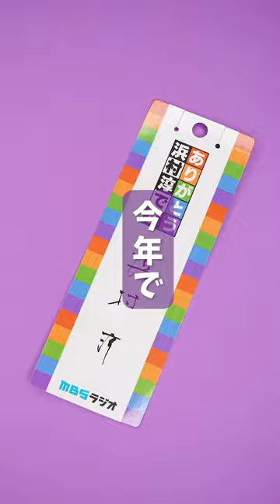【ありがとう浜村淳です お守り（特別ver.）】のご紹介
株式会社 ＭＢＳラジオ様よりご依頼いただきました【ありがとう浜村淳です お守り（特別ver.）】を制作いたしましたので、ご紹介致します！

『ありがとう浜村淳です』は、MBSラジオ様の番組です。パーソナリティーはもちろん、浜村淳さん✨
アシスタントのお二人との掛け合いや、ありがとう娘。の方々のご登場も楽しみな、人気番組ですよね🎵

1974年に番組を開始され、なんと今年2023年の4月に50周年目に突入されるとのこと！
きっとリスナーの皆さんの中には、番組とともに育ってきた方もいらっしゃるのではないでしょうか☺️

さて皆さん！
今日はその「ありがとう浜村淳です」のお守りを制作いたしましたので、さっそく見ていきましょう👀

金糸で編み込まれた「継続祈願」の文字がまばゆいですね✨

ゼロワンでは2021年にも、お守りを制作させていただきました。
この時は赤色だった紐が、今回の特別バージョンでは紫色になっています😉

お守りの紐の結び方は、二重叶結び・めがね結びなどとと呼ばれています。
とっても縁起の良い結び方なんですよ🎵

裏面には番組名のテキストロゴが刺繍されています。
テキストロゴに近い色の糸をお探しして制作しておりますので、イメージ通りに表現することが可能です。

お守りには台紙が付いています。
こちらも番組カラーで統一されていて素敵ですね👏

そしてなんと、お守りを外すと浜村淳さんのサインが出てくるんです！
美しい・・・✨達筆さに圧倒されます☺️
台紙も大切に取っておきたいですね。

ゼロワンはこれからも、株式会社MBSラジオ様と『ありがとう浜村淳です』を応援しております！